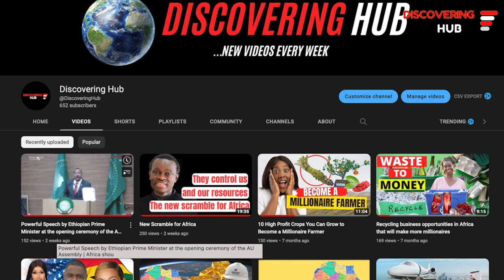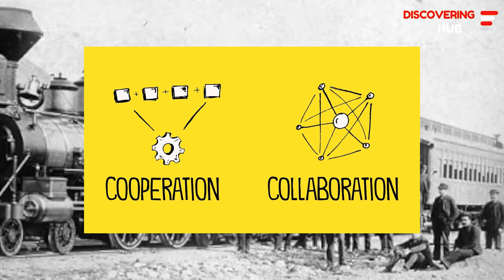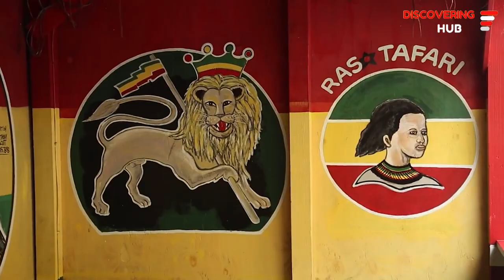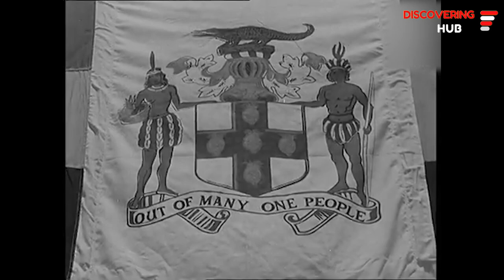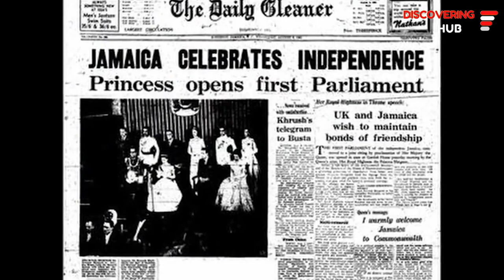Jamaica & Canada: The Untold Reasons for Independence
Unravel the intriguing history behind Jamaica's path to sovereignty in "Jamaica & Canada: The Untold Reasons for Independence." This video delves deep into the shared colonial legacies and the crucial moments that led to diverging destinies. Explore the compelling reasons why Jamaica embraced independence over unification with Canada. From the early colonial era to the pivotal decision in 1962, uncover the cultural, economic, and political factors that shaped the Nation's future.

Reflect on the evolution of democracy, the influence of African civilizations, and the role of the United Nations in shaping history. Discover how Jamaica's journey mirrors the stories of liberation throughout Africa, including nations like Burkina Faso under the leadership of figures like Sankara.

Engage with our narrative as we traverse the complexities of Jamaica's pursuit of independence and its implications for the wider Caribbean and global community.

What's your take on Jamaica's decision for independence? Together, let's continue to learn and grow with each video we share.

CHAPTERS:
0:00 - Jamaica-Canada Union Discussion
1:29 - Jamaican Colonial History
2:39 - Road to Jamaican Independence
4:55 - Economic Impact Analysis
6:29 - Cultural Differences Highlight
9:09 - Jamaica Rejects Canada Proposal
9:33 - Viewer Feedback Invitation